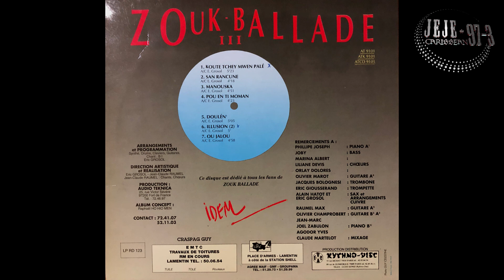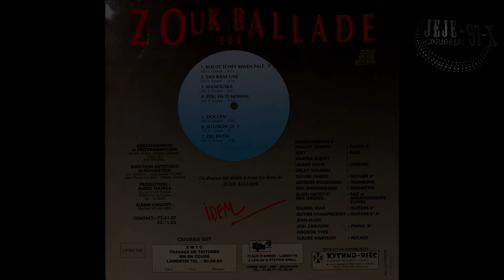Zouk Ballade-Doulén-1991►♫☼Zouk Retro♫☼◄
Groupe: Zouk Ballade
Album: Volume III (Kouté Tchey Mwen Palé)
Année: 1991
Label: Rythmo-Disc ‎
Reference:  AT 9101
Titres:

01-Koute Tchey Mwen Palé
02-San Rancune
03-Manouska
04-Pou En Ti Moman
05-Doulén
06-Illusion
07-Ou Jalou

Art Direction, Realization – Eric Grosol, Jean-Claude Raumel
Chorus – Liliane Devis, Marina Albert, Orlay Dolores
Mixed By – Agodor Yves, Claude Martelot*
Saxophone, Arranged By – Alain Hatot, Eric Grosol
Synth, Drums, Keyboards – Eric Grosol
Trombone – Jacques Bolognesi
Trumpet – Eric Giousserand*